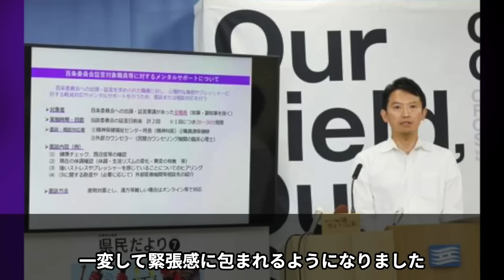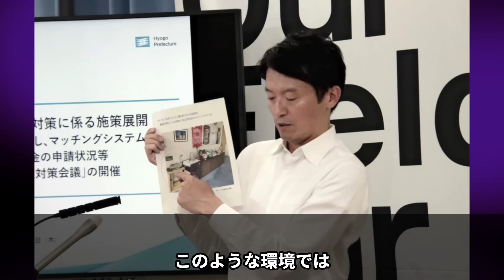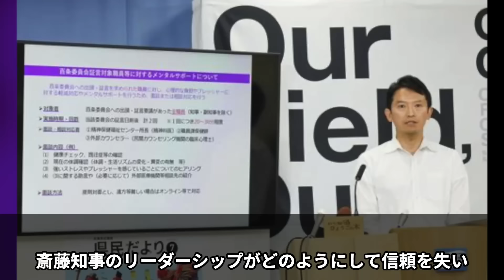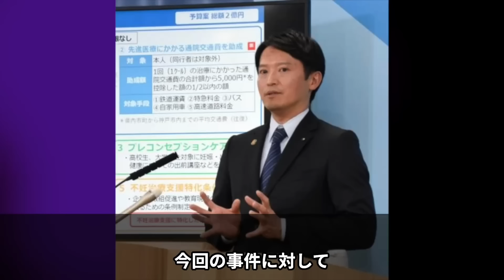【斎藤知事】音声データ流出に隠された裏切りの真実が明らかに…信頼失墜の中で浮上した人物と牛タンメンバーとの関係悪化が暴露される